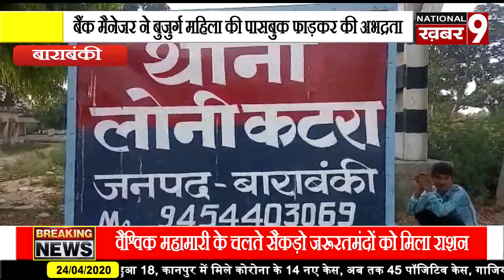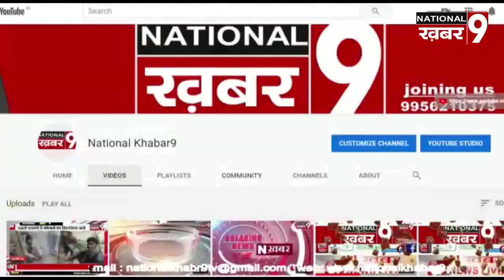महिला ने बैंक मैनेजर पर लगाया आरोप, जरूरतमंदों को मिला राशन, युवती का शव मिलने से क्षेत्र में फैली